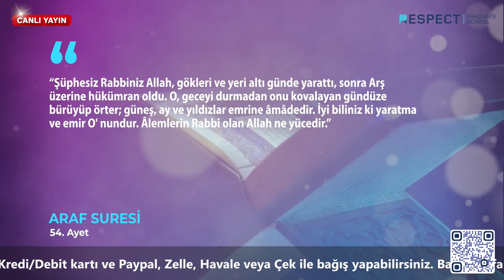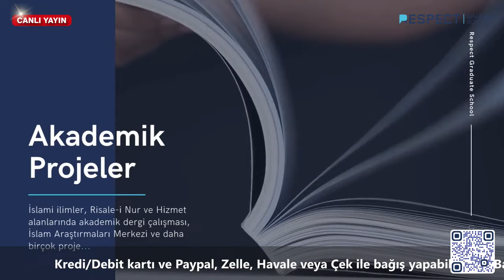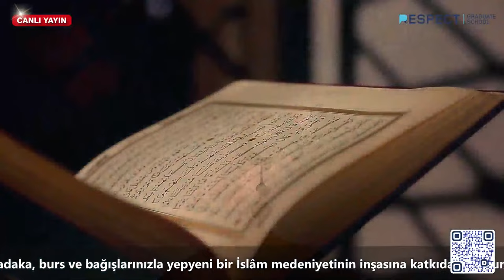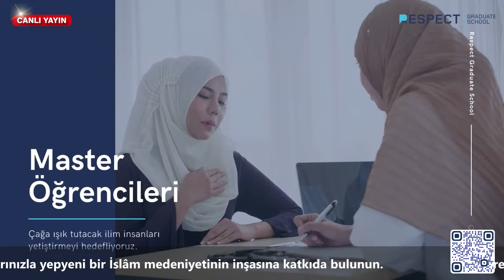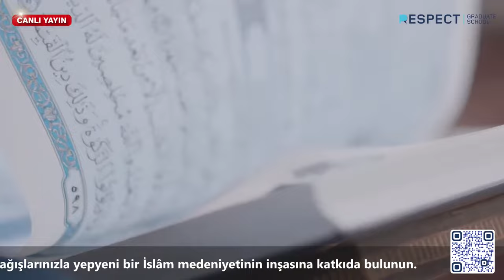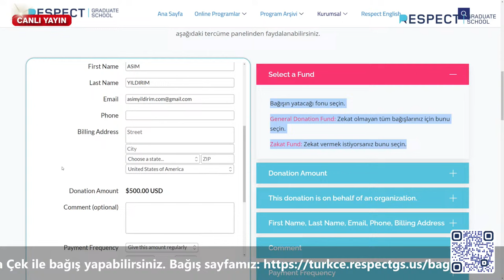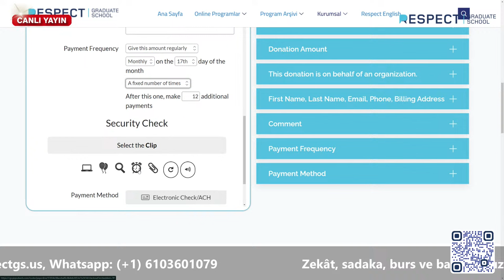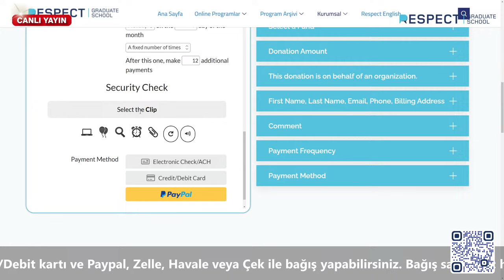Zekat, Burs ve Bağış Programı 2024 Ramazan - Respect Graduate School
Çalışma, proje ve hedeflerimizi yakından tanıyacağınız aşk, şevk ve tefekkür dolu bir programa davetlisiniz!

Rahmet ve bereket ayı Ramazan münasebetiyle, İslamî ilimlerin her alanında uzmanlar yetiştirmek isteyen ve bu gayeyle akademik çalışmaların yanı sıra nitelikli sertifika programları da hazırlayan Respect Graduate School, sizleri 2024 yılı Burs ve Bağış Programına davet ediyor! Abdullah Aymaz, Dr. İsmail Büyükçelebi, Mustafa Fidan, Kerim Balcı, Emine Eroğlu ve sürpriz misafirlerin katılımı, Asım Yıldırım'ın sunumuyla Respect Türkçe Youtube kanalında CANLI yayınlanacak olan programımızdan bütün dostlarınızı haberdar etmenizden memnuniyet duyarız.

Sizler de zekat, sadaka, burs ve bağışlarınızla Respect Graduate School'a destek olmak; kuzey Amerika'da bulunan ve tüm dünyaya online eğitimler ve Master programları sunan bu İslamî ilimler akademisinin büyüyerek bir İslam Üniversitesi olmasına katkı sağlamak istemez misiniz? Öyleyse bağış yapmak için linki tıklayın

Canlı yayın günü ve saati: 17 Mart Pazar,
New York saatiyle 3 PM (EST)
Houston - 2 PM
California - 12 PM
İngiltere - 19.00
Almanya - 20.00
Yunanistan - 21.00
Türkiye - 22.00
Azerbaycan - 23.00
Kırgızistan - 01.00 (Ertesi gün)
Sydney: 06.00 (Ertesi gün)

Respect Graduate School’un en yeni Türkçe programlarından haberdar olmak, Amerika'da İslamî eğitimi desteklemek ve kısık sesimize sosyal medyada daha fazla güç vermek için lütfen bizi takip edin.